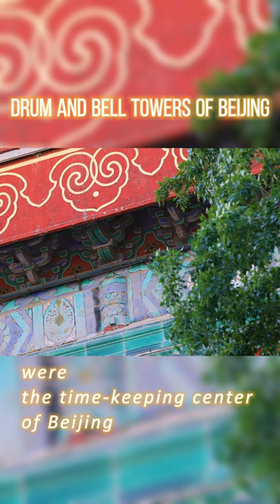Drum and Bell Towers of Beijing – Ancient Time Keeper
The Drum and Bell Towers were the time-keeping center of Beijing in the three dynasties of
Yuan, Ming and Qing.

The Towers are situated at the northern end of the central axis of Beijing Inner City.

We are always on the hunt for lovely stories.